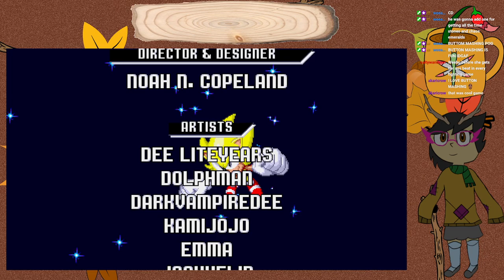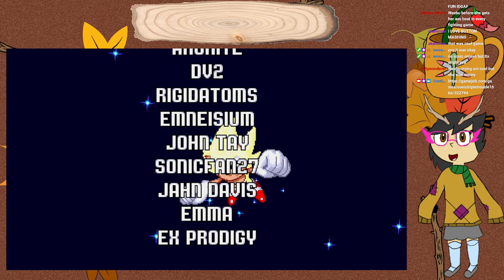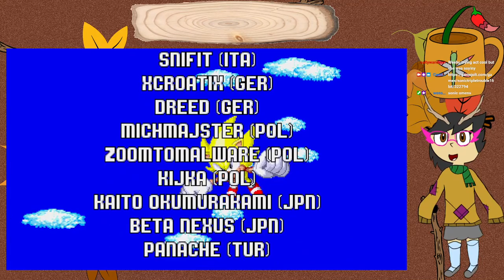Sonic Triple Trouble 16 bit (Centi VODs)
Genuinely peak Sonic please play it for the love of god AAAAAA